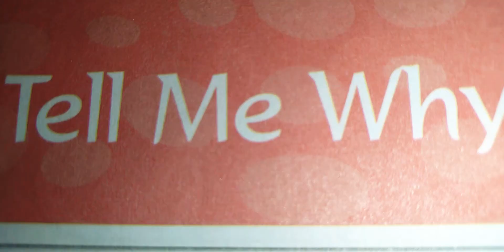WHY DO BISCUITS REMAIN CRISP IN THE FRIDGE?